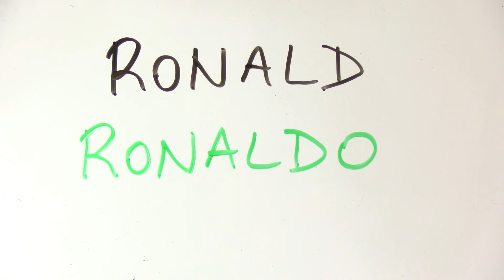Cómo se escribe RONALDO en inglés